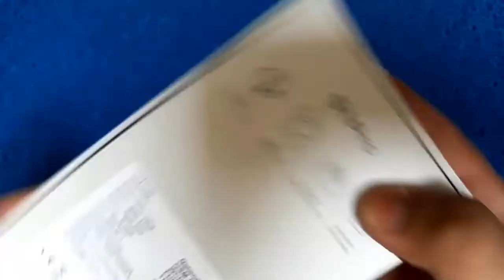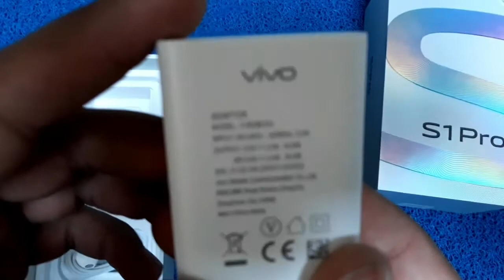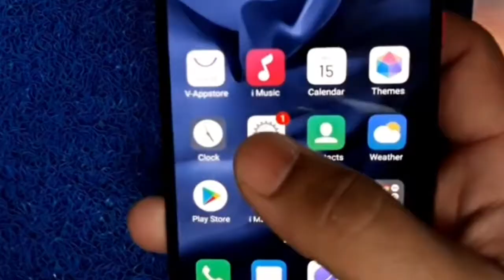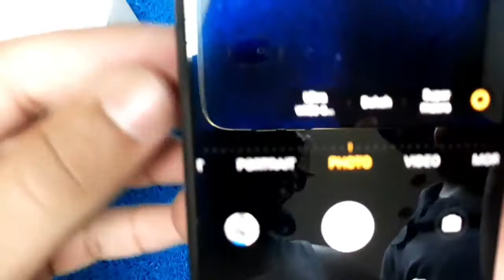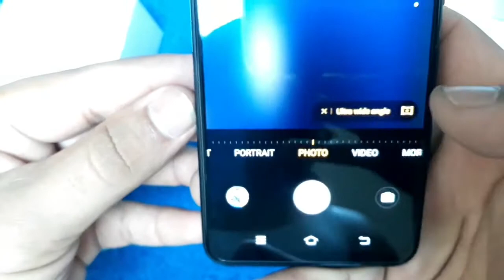Vivo S1 Pro Unboxing and Review 2020 in Urdu/ Hindi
Vivo S1 Pro Unboxing and Review.